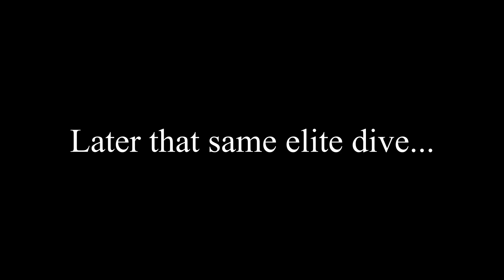The best laid plans...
While skill is undeniably key in a solo elite dive, sometimes, the game simply says no.